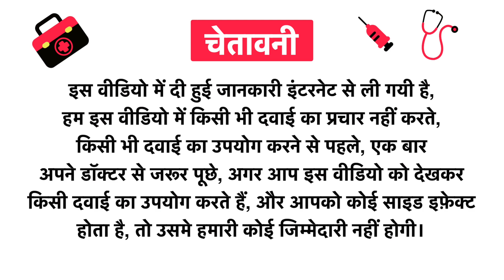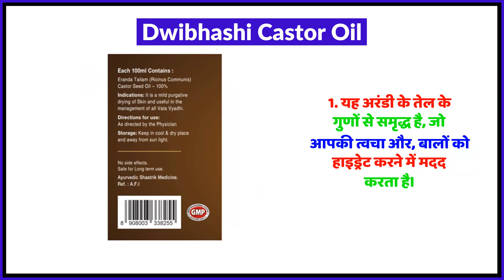Dwibhashi Castor Oil Uses in Hindi | Side Effects | Review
Dwibhashi Castor Oil Uses in Hindi | Benefits | Side Effects | Dose